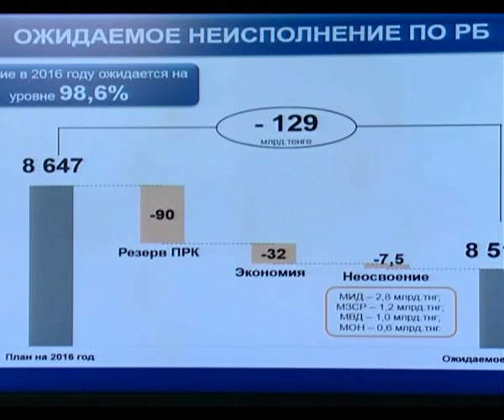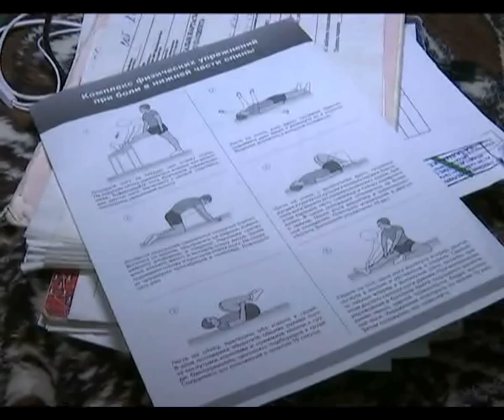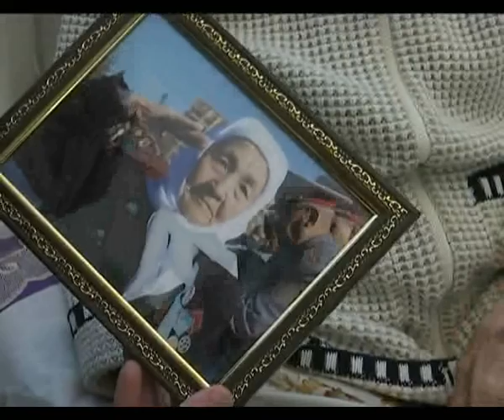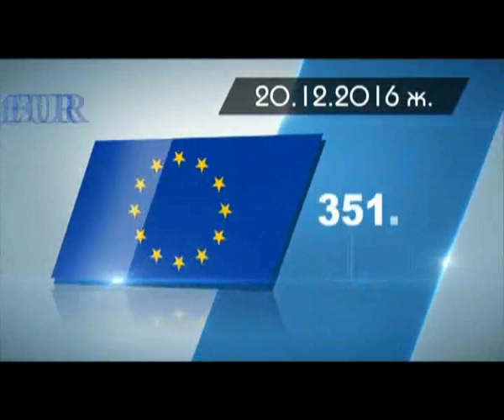Кешкі жаңалықтар (20.12.2016)